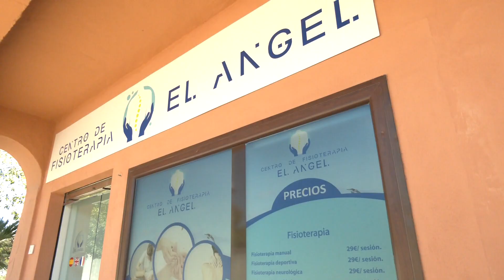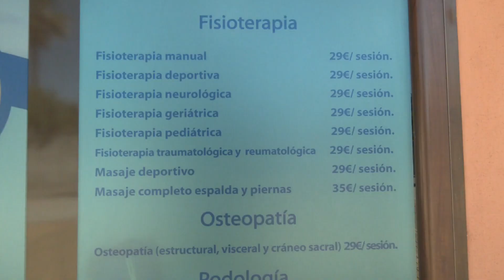Visitamos Guapita Micro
Guapita Micro estrena ubicación. El Centro de Fisioterapia El Ángel ofrece desde ahora servicios de micropigmentación y microblading, a cargo de Ainara Ventosinos, especialista en este tipo de tratamientos de estética